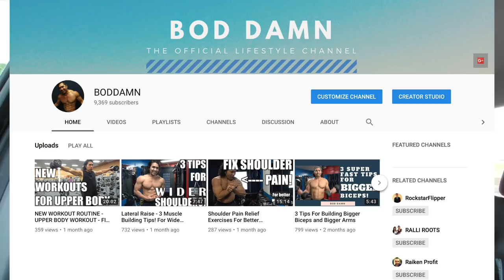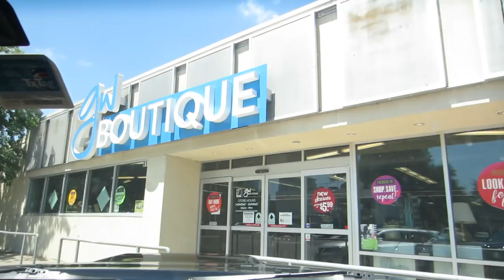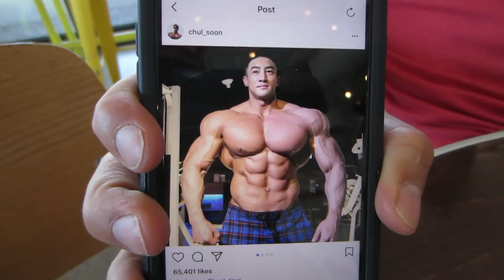Goodwill and Savers Thrift Haul to Sell on Ebay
Check out this goodwill haul and savers thrift haul that we will sell on ebay! On this video learn not only how to make money on ebay but also what to sell on ebay by learning from this thrift store haul! Check out our finds and start your own ebay business today!

CHEDDAR QUEST SHIRT:
GRIND SHIRT:
CHEDDAR WEATHER SHIRT:
BONAFIDE HUSTLER SHIRT:
BONAFIDE HUSTLER SHIRT:

1. JOSH MOLEN AKA THE TUNE PEDDLER